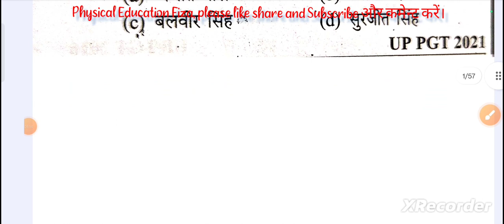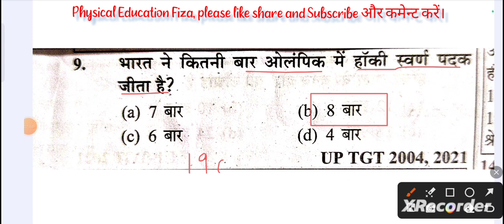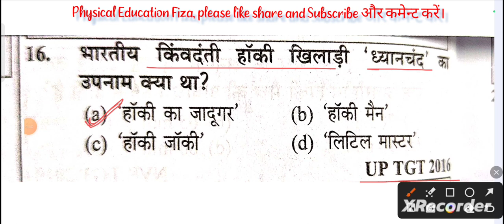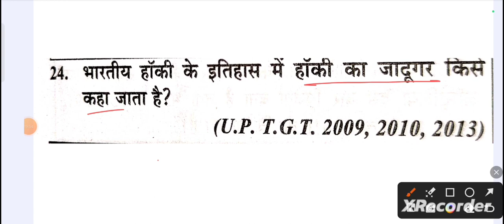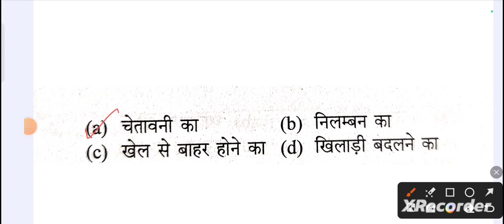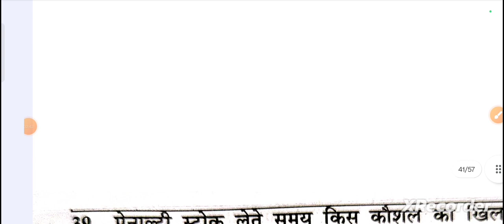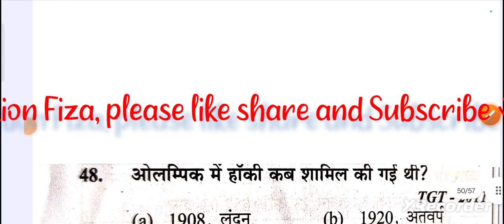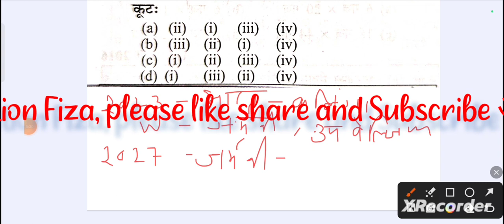Hockey MCQ ||NVS, KVS, UPTGT, EMRS,PTI, NET EXAMINATIONS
शारीरिक शिक्षा से संबंधित Questions

# Rajesthan TGT
# mptgt
haryanatgt tgt
mcq q
up TGT
jharkhand TGT
# Bihar tgt
rajasthanpti TGT
# Jharkhand TGT
# Bihar tgt